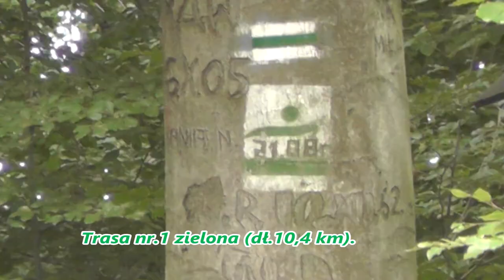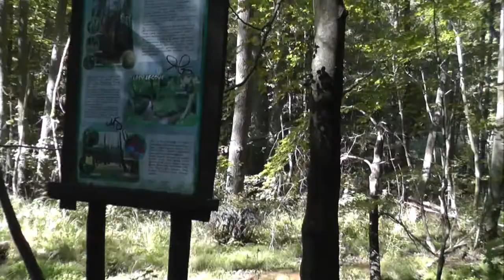Rowerem wokół jez.Barlineckiego 2018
Filmik dla miłośników aktywnego wypoczynku w Barlinku.
Europejskiej Stolicy Nordic Walking